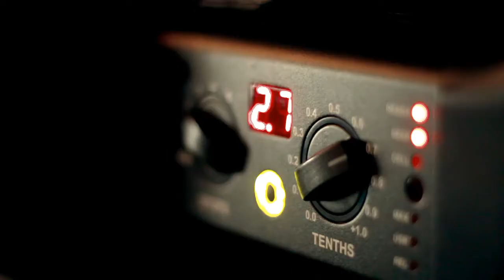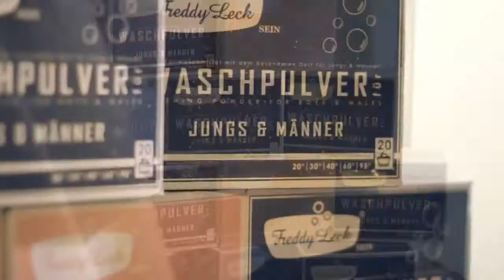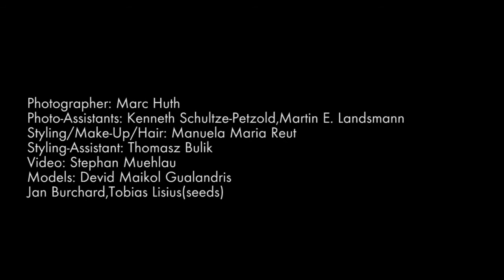Superior Magazine: LOOKING BACK AT THE DAY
SUPERIOR MAGAZINE Print #1 "The Berlin Issue"
Behind the scenes video related to the fashion-editorial "LOOKING BACK AT THE DAY"
Photographer: Marc Huth
Photo-Assistants: Kenneth Schultze-Petzold, Martin E. Landsmann
Styling/Make-Up/Hair: Manuela Maria Reut
Styling-Assistant: Tomasz Bulik
Video: Stephan Mühlau
Models: Devid Maikol Gualandris, Jan Burchard, Tobias Lisius (seeds)